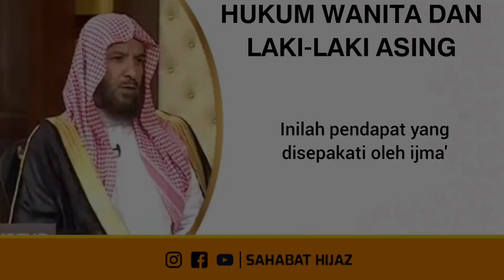Hukum wanita menampakkan perhiasan di depan pria asing || Syaikh Sa'ad Asy-Syatsri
DONASI UNTUK DAKWAH VIDEO SAHABAT HIJAZ
Yuk dukung perjuangan sahabat hijaz dalam memproduksi video-video dakwah para ulama. Masih ada ribuan video ulama ahlus sunnah wal jama'ah yang belum kami terjemahkan kedalam bahasa indonesia. Insya Allah kami akan berusaha terus untuk senantiasa menterjemahkannya.
INFAQ DONASI :

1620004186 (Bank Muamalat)